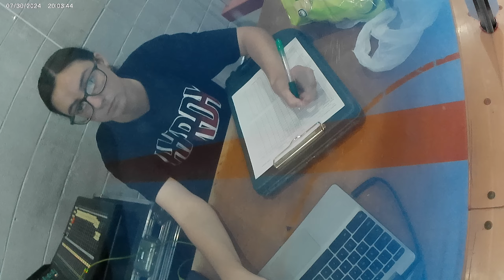Tue D3 Wolfpack 9 vs Just Enough 5 20240730